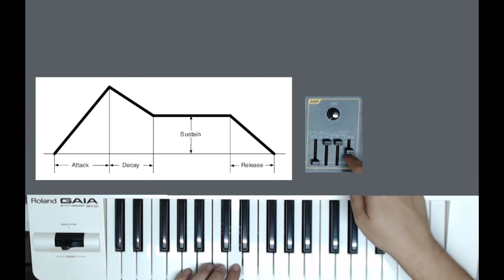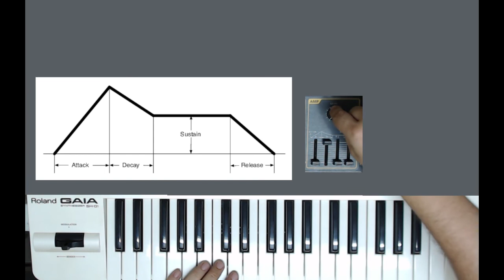# Amplitude e envelope - O comportamento do volume do som.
No episódio de hoje falamos sobre a Amplitude e seu envelope, explicado no Roland Gaia SH-01 mas serve para todos os sintetizadores de síntese subtrativa.